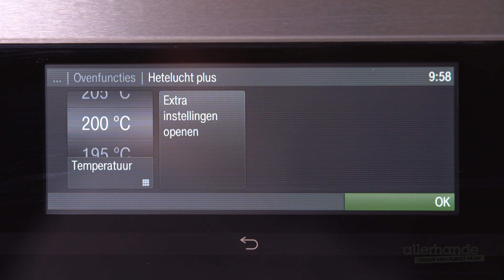Vruchtenbrood met gedroogde bessen en noten - Allerhande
Ben je op zoek naar een lekker recept boordevol powerfood? Zet dan dit vruchtenbrood met gedroogde bessen op tafel. Heerlijk!

Vruchtenbrood met gedroogde bessen en noten maken:
Houd van 250 gram glutenvrij broodmix 2 eetlepels achter. Doe de rest samen met 10 gram gist, 1 eetlepel olijfolie, 1 theelepel zout, 3 eetlepels lijnzaad en 150 milliliter lauwwarm water in een kom en kneed in 3 minuten tot een soepel deeg. Laat 30 minuten rusten in de koelkast.

Goji bessen
Snijd ondertussen 50 gram gedroogde abrikozen in stukjes en hak 50 gram ongebrande notenmix grof. Doe de abrikozen en noten in een kom en meng er 25 gram goji bessen, 25 gram moerbeien, 25 gram gedroogde cranberry's, 2 eetlepels honing en 1 theelepel kaneel door.

Deeg uitrollen
Verwarm de oven voor op 200 graden. Leg het deeg op een met broodmix bestoven vel bakpapier en rol met een deegroller uit tot een rechthoek van 40 bij 20 centimeter. Verdeel het noten-fruitmengsel over het deeg. Rol de lap, met behulp van het bakpapier in de lengte op. Druk de uiteinden dicht en vouw naar onderen. Bak het brood in het midden van de oven in ongeveer 45 minuten goudbruin en gaar. Zo maak je vruchtenbrood met gedroogde bessen en noten.